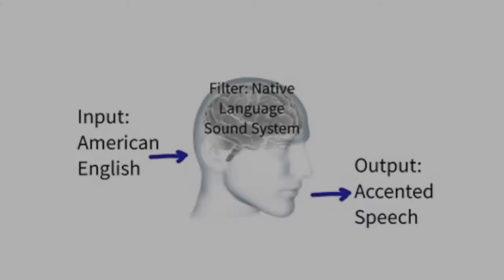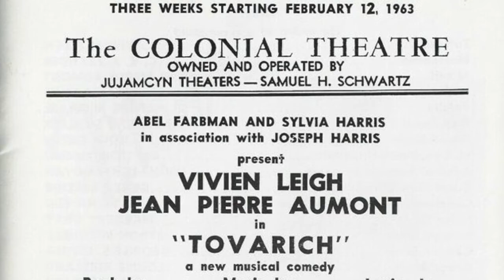Jean-Pierre Aumont: A Shadow in His Smile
I’ve been spending time starting a new practice of tutoring a wonderful Dutch actor in standard American dialects. A standard dialect in the United States is basically represented as  Midwestern.While at B.U., part of my undergraduate training was studying dialects under the exceptional supervision of my speech teacher, Daisette McKelvie. Recognizing that I had an excellent ear, I eventually assisted her in drilling students in various dialects by implementing my own technique of listen and repeat.

Maurice, the talented young man I referred to, is a highly disciplined graduate of a prestigious European Arts Institute. He’s been invited into some important auditions recently and is  intently dedicated to getting our foreign  phrasing and pronunciation under his belt. And, for me, his  progress has been rewarding to witness. He realizes that once muscle memory is in place, freedom is soon to follow—and with that, risk taking and play will lead you in a merry dance of discovery.

It amazes me how some international actors are able to show such spirit and confidence when working in a foreign tongue. Learning a text phonetically so often leads to a too cerebral end result. But, on the other hand, there are those  talented few who fly with what they’ve learned phonetically, and confidently open a door allowing spirit to play a significant part in our comprehension. We understand that THEY understand what they’re bringing across and somehow communication is established—an often heightened form of communication.

Case in point—Jean-Pierre Aumont. I know little of his background. My first familiarity with his work came with my purchasing the Original Broadway Cast Recording of TOVARICH, a musical that won Vivian Leigh her Best Actress Tony Award. I bought the LP for love of Vivien. But, I walked away after my first listening utterly charmed by Jean Pierre. Everything he sang on that LP seemed to be filtered through a smile. I couldn’t imagine a more charismatic and engaging  leading man for Ms. Leigh to have played opposite.

Recently, I watched a film called ASSIGNMENT IN BRITTANY. I believe that I’m correct in thinking that this was Jean Pierre’s first English speaking picture after his being offered a contract at MGM. Apparently, the film in many ways mirrored his own experiences as a Free French Resistance Fighter at the onset of the Occupation there. The film isn’t very good. There’s something of the swashbuckler in the studio’s odd  choice to propagandize the film. Self conscious and predictable in its style, it attempts to do what Warner Brothers so often  succeeded in doing during this same period. Unfortunately, the MGM sentiment overwhelms this particular enterprise turning it into patriotic dribble. But, Mr. Aumont is fascinating to watch. He may be a bit difficult to understand, but his actions are completely comprehensible based on his physical verve, his dedication and, most significantly, his spirit. He made only one other film for MGM, THE THE CROSS OF LORRAINE, before re-joining the Free France Movement and utilizing his soulfully

fired talents to serve the greatest good. Fortunately for us, he returned to films all wide-eyed and charming.

But there’s always, at least as met by my eye, an underlying sense of his having been witness to the extremes of human experience. Maybe that’s what draws me so closely to him. The sadness I sense behind that wistful smile.